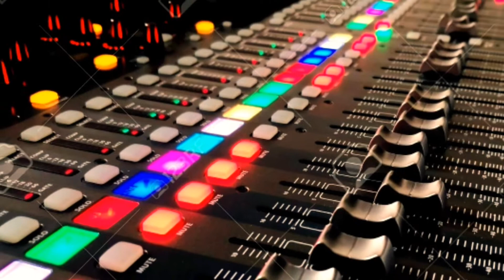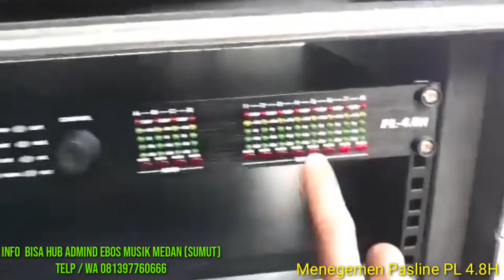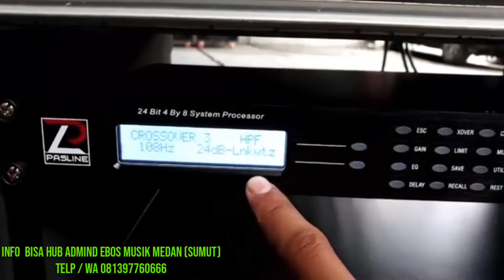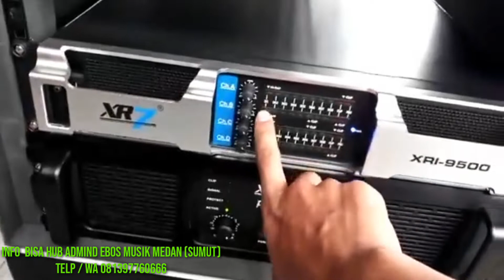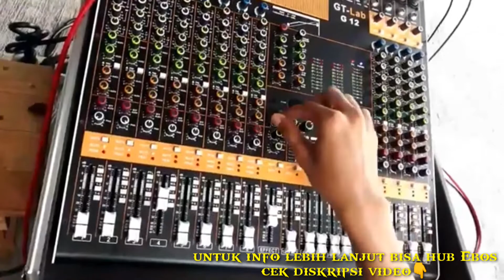Paket Soundsystem 3way || Ujicoba CekSound langsung di Ebosmusik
lokasi cek sound di dpn toko Ebosmusik jln simp.limun SM RAJA (MEDAN).

Hai sahabat LBNG kita di sini melakukan share video
dari EbosMusik Medan Selamat menonton
jangan lupa dukung kami ya dengan cara;

terimakasih.

Diskripsi

Merek _:RDW
             Pasline
             XR7
      Speaker  PD inside dll

 *Paket sound 3 way system
 *Spesifikasi bisa anda lihat di video sudah di terangkan

Sound 3 way ini di buat oleh Ebos Musik

jika saudara minat bisa hub admin Ebos musik masalah harga . no hp/wa sudah ada tertera di video

video yg berhubungan dengan Ebos musik bisa
anda lihat link di bawah ini :